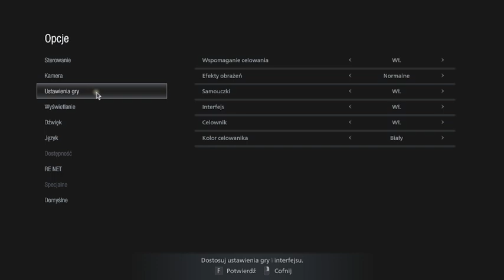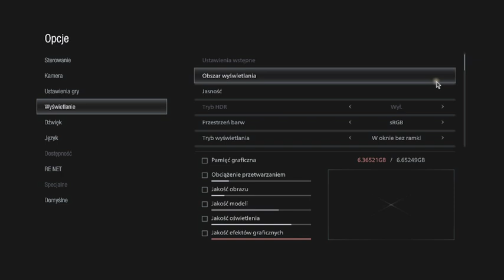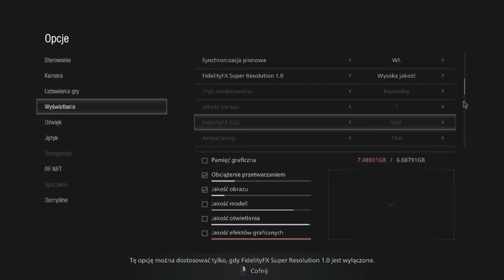ŚMIGIEŁKO NA NIEGO MÓWIĄ!.. | RESIDENT EVILL 8/VILLAGE #16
►Seria z Resident Evill 7/Biohazard:  W opisie pierwszego filmu z Resident Village!